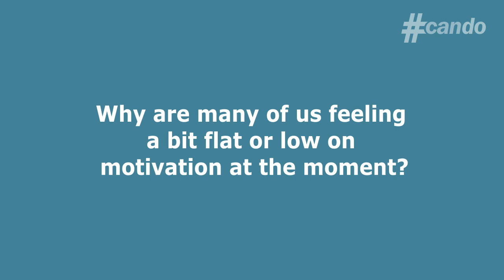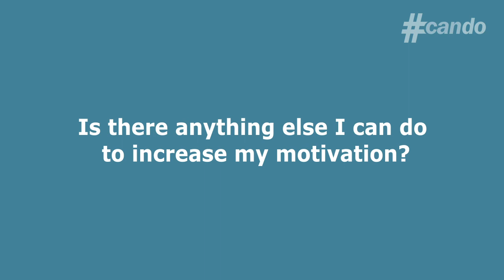Motivation & Purpose with Lizzie Simmonds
Our cando hero Lizzie Simmonds explains how to stay motivated in this weeks video. For more videos and information on the wecandothis series please